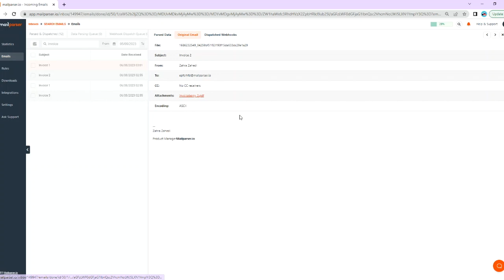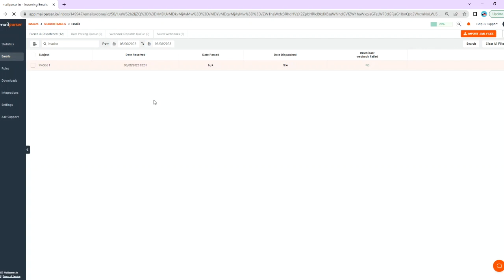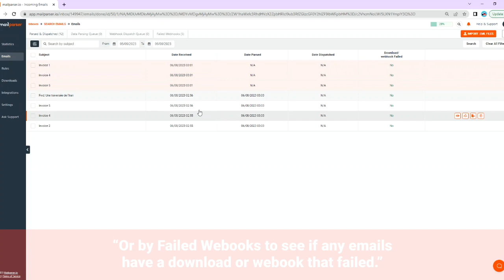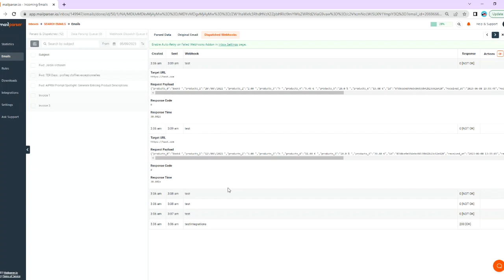Mailparser Academy: How to Search Through Emails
In this video we will show you how to search through your emails on the Emails page.